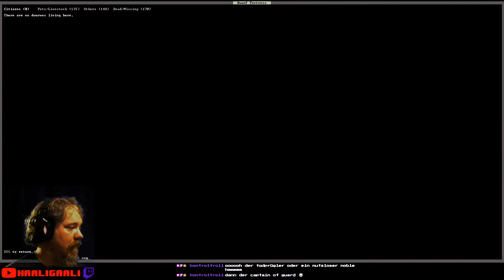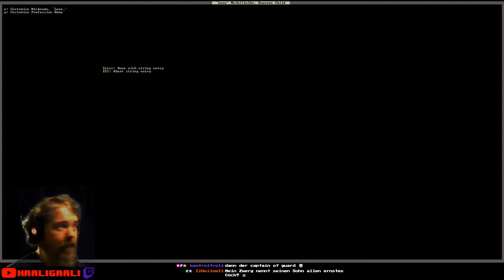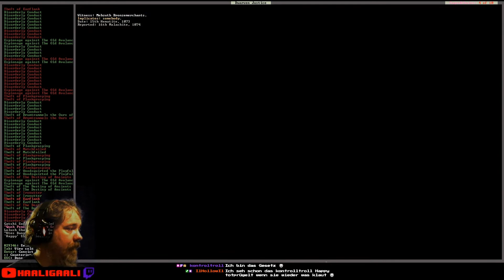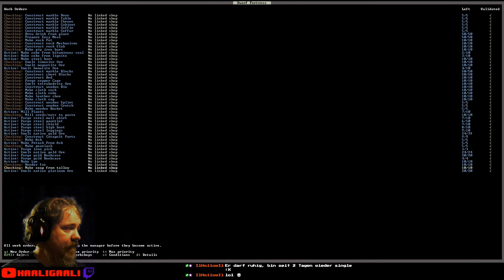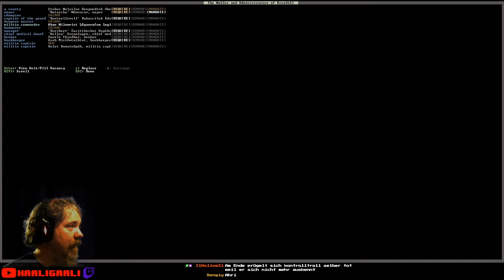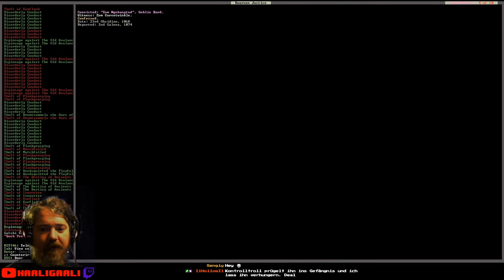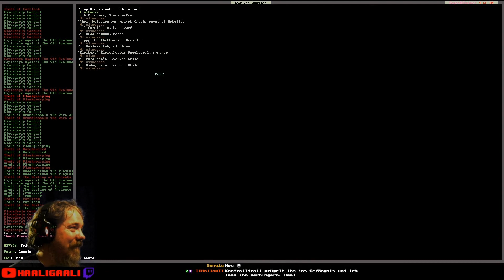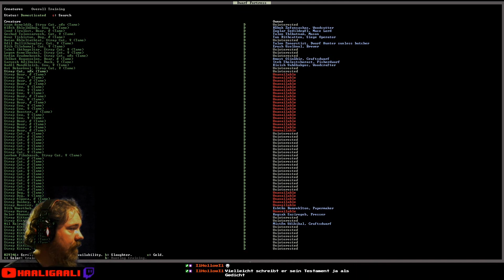Dwarf Fortress #119: Böse Goblin Poeten | Staffel 6 [ger][HD]